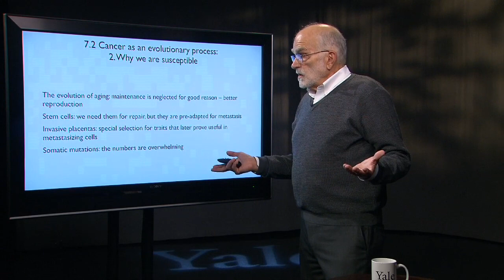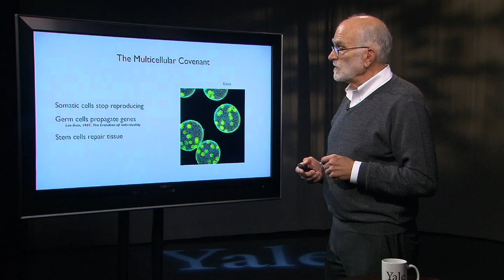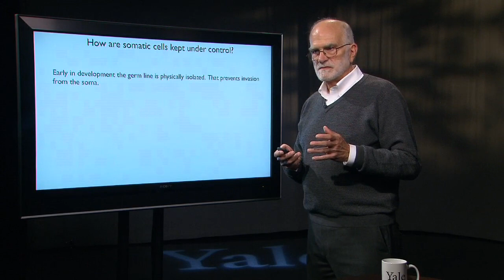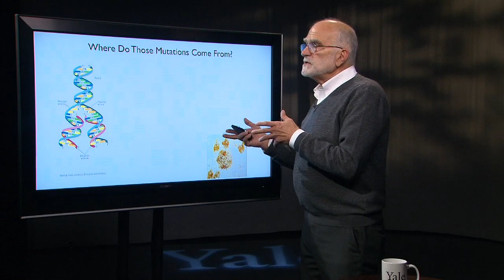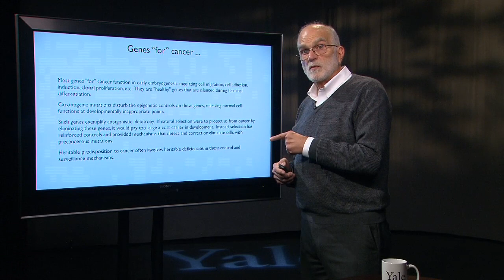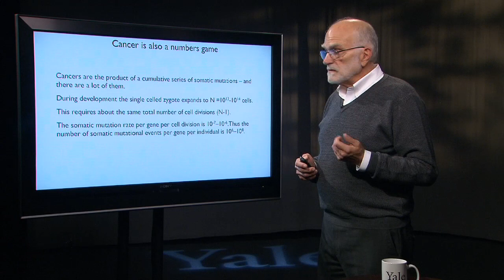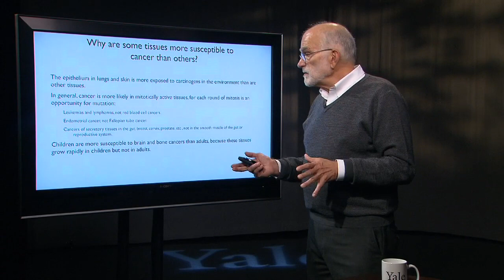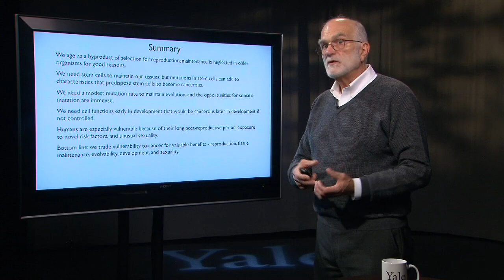7.2 Cancer as an Evolutionary Process: Why we are Susceptible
In the second lecture of the series on cancer as an evolutionary process, Prof. Stearns explores the question of why we are susceptible to cancer. In short, we are susceptible because maintenance is neglected to support reproduction, because we have stem cells and invasive placentas, and because our bodies contain trillions of cells with that many opportunities for mutation.